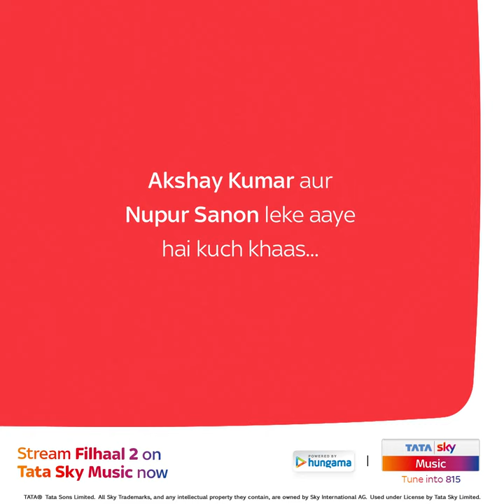Tata Sky | Listen to Akshay Kumar's Filhaal 2 - Mohabbat | Akshay Kumar, Nupur Sanon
The pain of a selfless yet incomplete love story continues with Filhaal 2 - Mohabbat. Rekindle the memories of your true love with Akshay Kumar & Nupur Sanon on Tata Sky Music 815

Listen to this song on the indie-pop audio station.